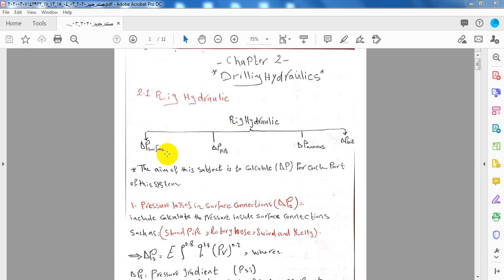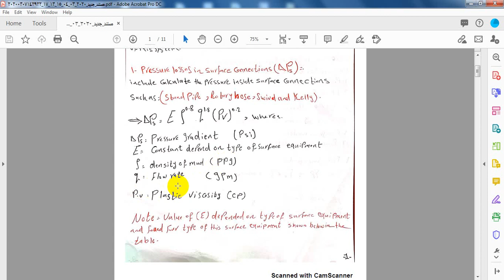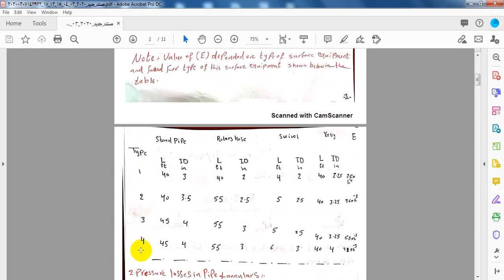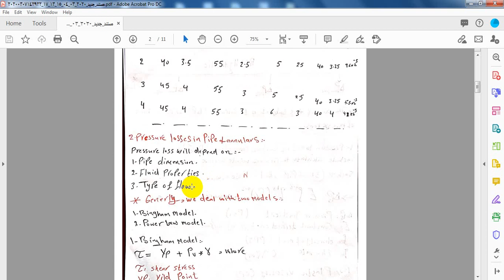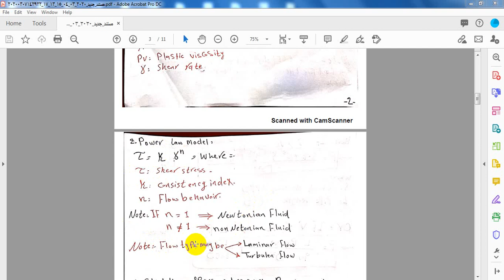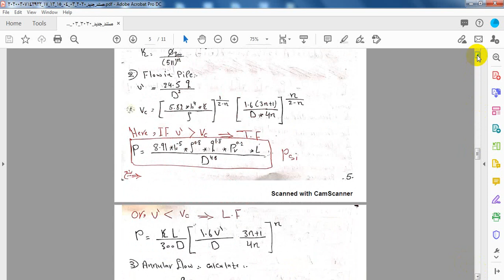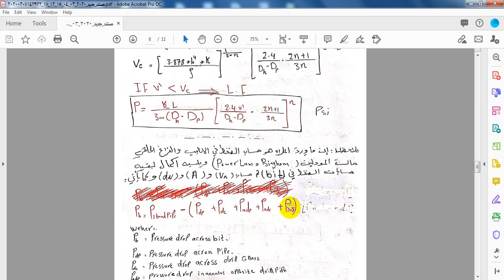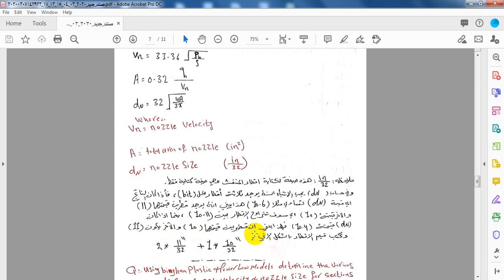سوائل الحفر- الفصل الثاني المحاضرة الاولى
فرع تكنولوجيا نفط
المرحلة الثالثة
سوائل الحفر
م.م. دينا محمود بدر